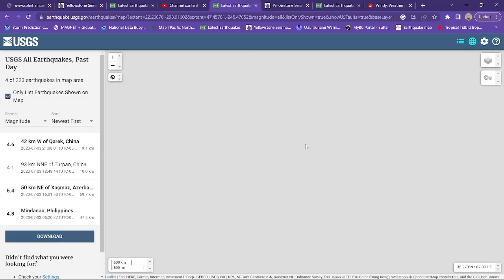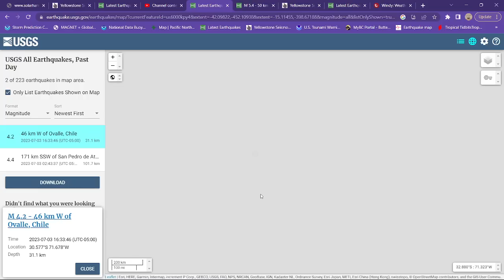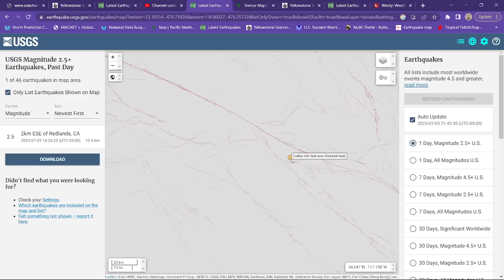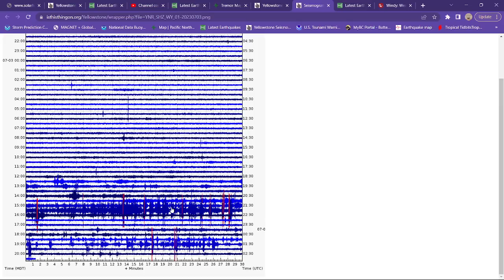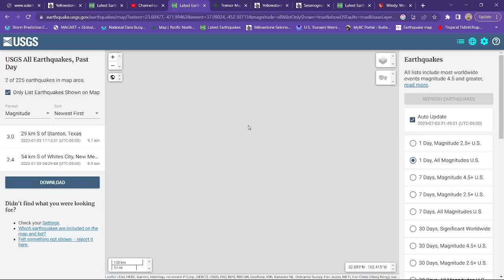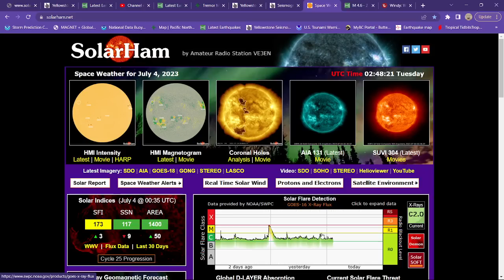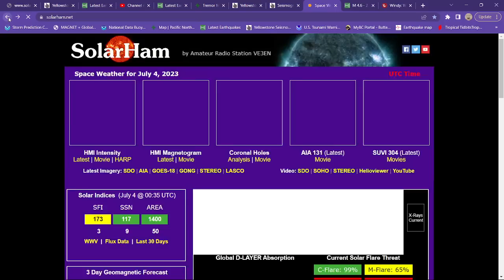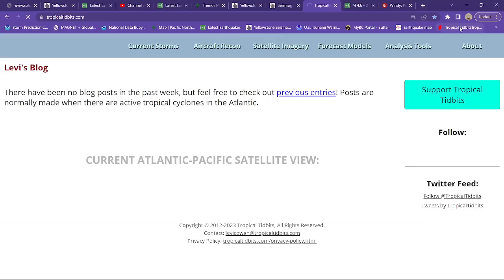Northern California Earthquake activity. Elevated X flare potential remains. MON night update. 7/3